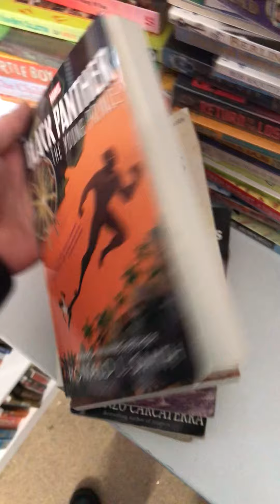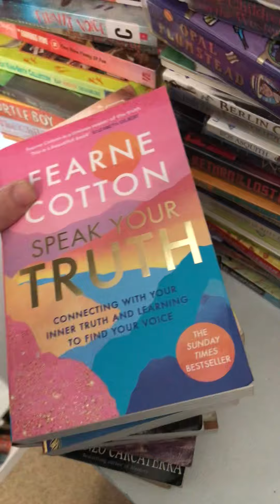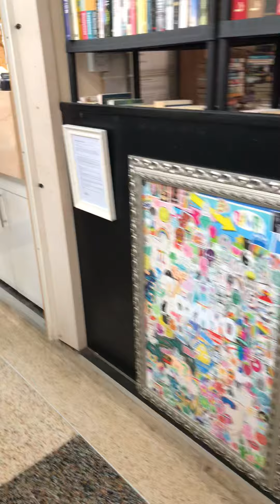10 July 2024